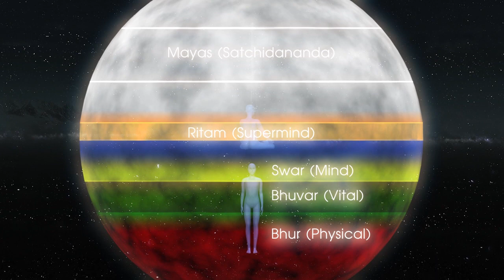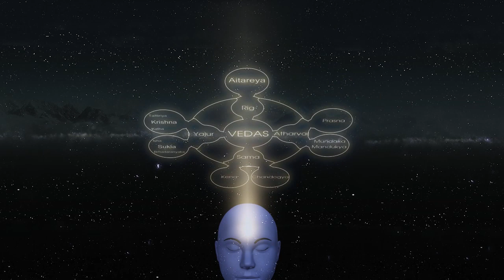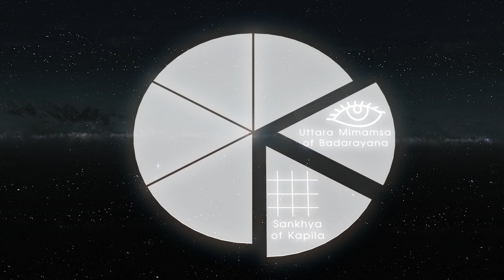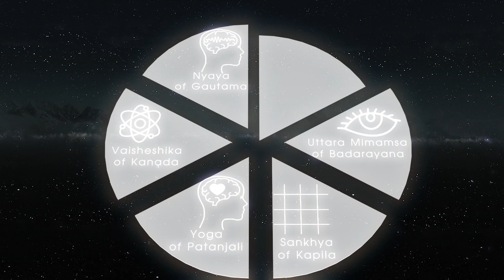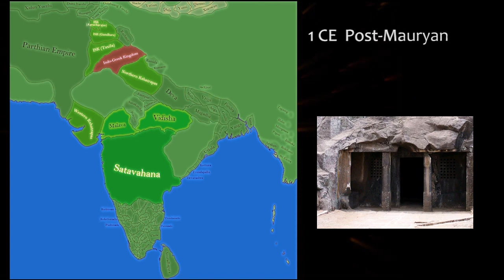EFF4.3 Age of Reason : Spiritual History of India